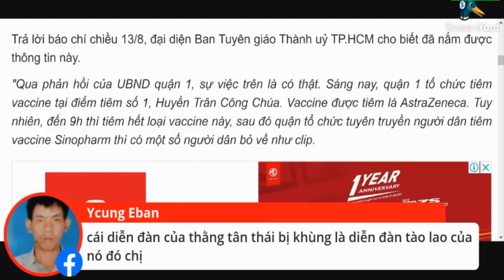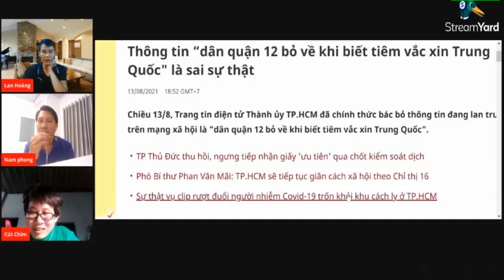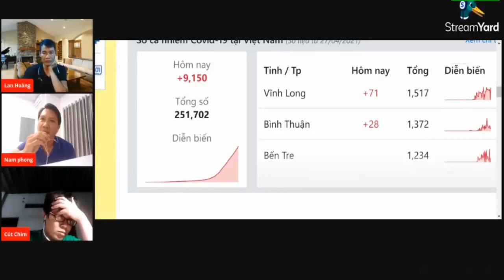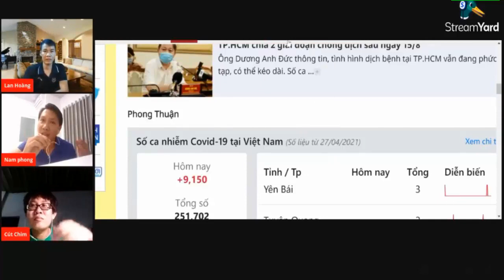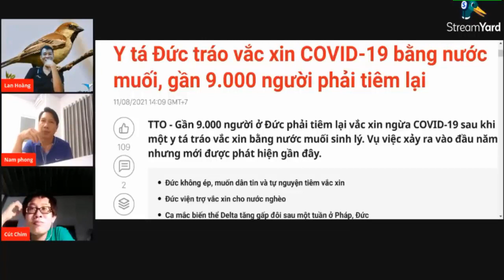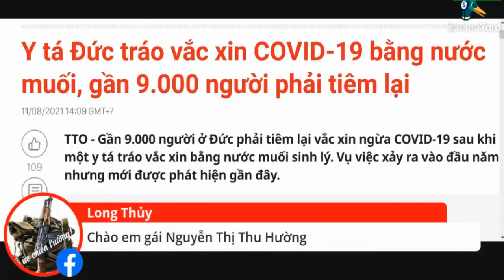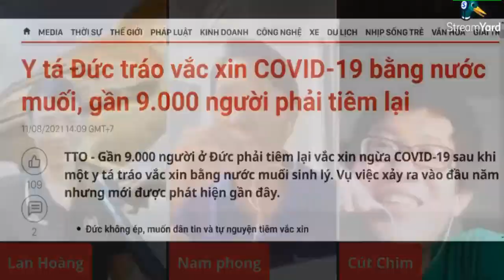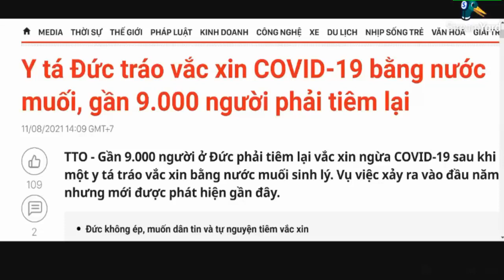Những người tẩy chay vắc xin vero cell - sinopharm của Trung Quốc là vô trách nhiệm với cộng đồng